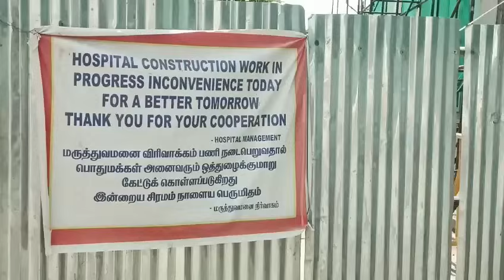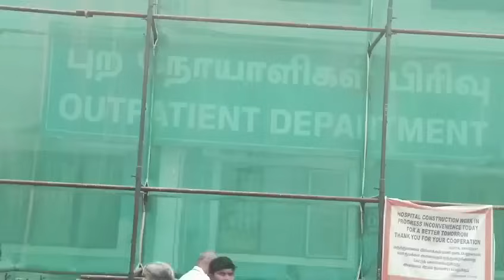தமிழ்நாடு அரசு மருத்துவமனை கிளிஞ்சல் சுண்ணாம்பு சப்ளை செய்கிறோம் pH.8344444161 சென்னை மாதவரம் 👆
WETHERING COURSE KILINJAL SUNNAMBU MANUFACTURING CHENNAI MADAVARAM SUNNAMBU KALVAI PURE KILINJAL SUNNAMBU POWDER MANUFACTURERS CHENNAI INDUSTRIES ORIGINAL KILINJAL SUNNAMBU POWDER SUPPLIER MANUFACTURERS Contact MY pH 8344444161

Watch us on Puthuyugam TV between 4:00pm to 4:30 PM dont miss it :)

Construction of a traditional lime house.
1. Weathering course ( surukki / kappi )
2. Wall painting purpose.
3. Beeda sunnambu )
4. Cardamom cultivation.
5. Fish & Shrimps bond (maintaining PH value)

shell lime powder kilinjal sunnambu wethering course sunnambu first quality no. shell lime powder supplier, kilinjal sunnambu'.
shell lime shell powder agri lime powder lime shell kilinjal sunnambu industries chennai manufacturer white shell lime powder quick shell lime powder. 🌴 நாங்கள் சென்னை மற்றும் தமிழ்நாடு முழுவதும் கிளிஞ்சல் சுண்ணாம்பு சப்ளை செய்கிறோ civilengineering lime construction 👆